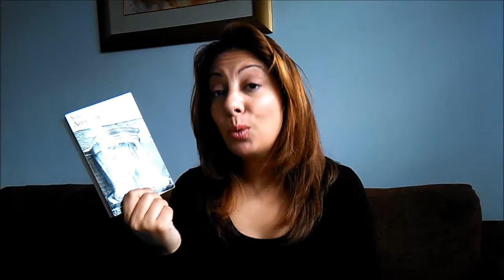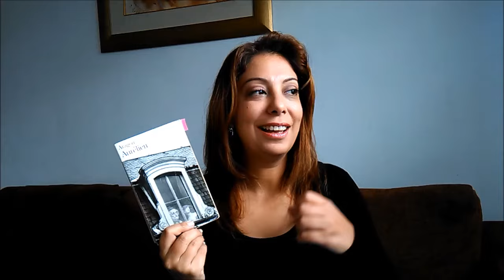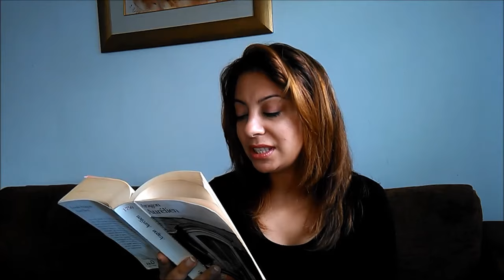Aurélien - Louis Aragon